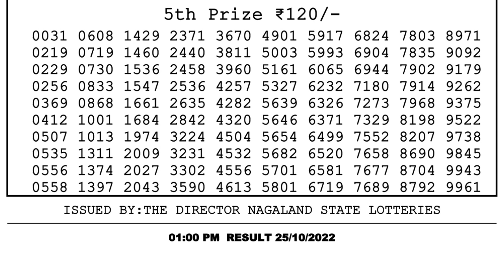🔴 Lottery Sambad Live 01:00pm 25/10/2022 Morning Nagaland State Dear Lottery Result Pdf Download